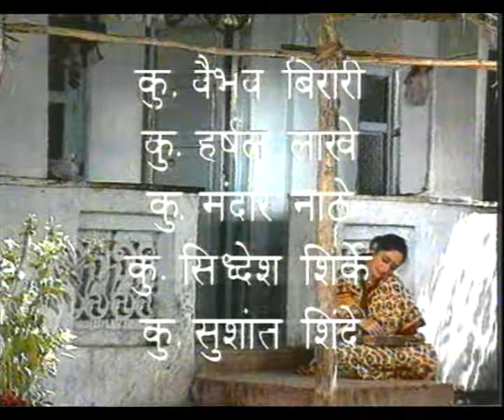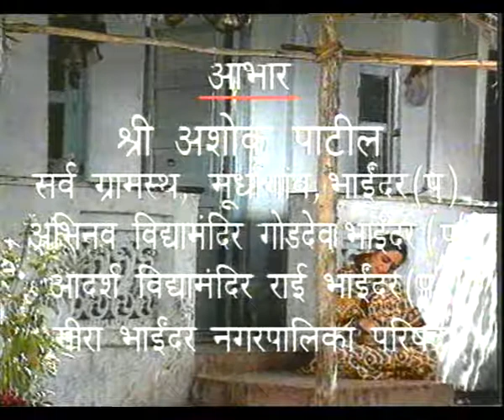APNI PAHCHAN EP 11